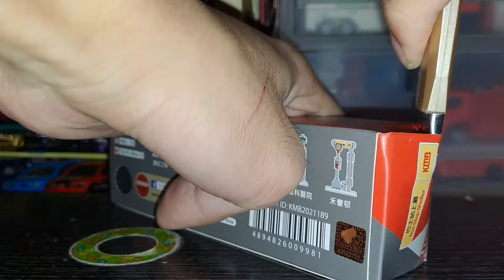Tiny微影盲抽九巴巴士站亭介紹(聖安德烈堂)